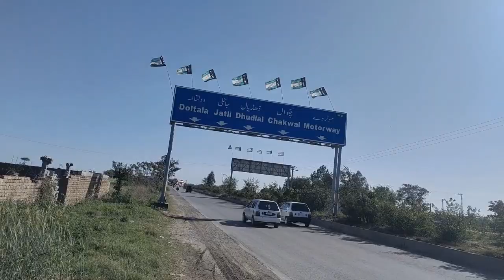First Iftar in Village | Village Hooter Sound | Vlogs | HNI VLOGS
"IN THIS CHANNEL YOU WILL ENJOY  MY VLOGS"
vlogs | Hindi vlogs | urdu vlogs | world popular vlogs | vlogs world | english Vlogs | popular Vlogs
Mama Ke Sath Scary Magic Trick Ki 😱 | Sab Heraan Ho Gaye 😭

I left them ALONE at 12 AM & they had NO IDEA 😱

🔴 Madina Live Tv Online 24/7 | بث مباشر || قناة السنة النبوية Madinah Live Today HD

My parents love story ❤️| Rabia Faisal | Sistrology

Masjid Mein Iftari 😍 Maza Aa Gaya

Bhabi ki Pehli Eidi Dy aye😍Surprising Rajab Bhai and Family..😁

بث مباشر || قناة السنة النبوية Madinah Live HD

Alizeh birthday bush ❤️🎂🎂🎉🥳

Karachi Buses|Karachi Bus Service|Karachi Bus Stand|Karachi Bus Adda|Karachi Bus Terminal

Dulha Aur Dulhan Ka Dance🥳 | Emotional Rukhsati 😭| Ducky Bhai Aur Aroob Ki Shadi (Baraat) | Part 2 😍

Piyush Ka Birthday Gift Le Liya 😍

Hayabusa Bike Overtaked my Sports Car😡My Angry Reaction

Jethalal's Plan For Bhide | Taarak Mehta Ka Ooltah Chashmah | Full Episode 4046 | 30 Mar 2024

First Vlog After Marriage 💑

Khushiyon Ke Rang | National Song For My Beloved Country | Fabiha Hashmi

Eid Ke Liye Pakistan Wapis Aa Gaye ( Emotional ) 😭 | Mama Baba Ko Surprise De Diya 😍

NEVER SEEN LIFE OF MUSLIMS IN PHILIPPINES! 🇵🇭 HALAL FILIPINO STREET FOOD | IMMY & TANI

Habs Episode 1 - 10th May 2022 (English Subtitles) ARY Digital Drama

Shadi ki Tyarian🥳Allhumdulilah 15 Pro Max Amma ny Wada pura kr dia..😭

My baby born😍 | I can’t control my feelings😭

I Met Babar Azam At A Wedding 😍 | Imam-ul-Haq Ki Shadi Par Chale Gaye ❤️

Find Treasure In 10 Hours Challenge!

Metup with rajab family/@rajabbutt94 @hinaasifvlogs7759

FATIMA KHUSHI SY PAGAL HOGAE 😍 | DoDo Ny Kaat Lea 😅 | Sistrology Gang Is Verified 💙

Spending 24 Hours Like Donkey

Bike track on sunday😳| police ne pakar liya😂

IFTAR with Prophet Muhammad (ﷺ) Favorite Food

Ghr Ay Mehman Per Jin Hazar Ho Gya || Winner Kay Liyay Electric Bike A Gai

Kite Flying🪁✨**Very Funny😂** |Vlog#153| Haider Shamir Vlogs

Going to ARGENTINA 🇦🇷 (Ready for ANTARCTICA) !!

Motorcycle ki chabi gum jae tu no problem

POLICE NE PAKAR LIA 😳 Whyy??? | Adventure Vlog | Mishkat Khan | The Fun Fin

Rafeeq E Divorce | Balochi Sad video | Episode 405

Aroob Ne Meri Birthday Par Rona Shuru Kar Diya 😭💔 | Birthday Prank Gone Wrong 😱

Piyush ko Holi Pe Chott Lag Gayi 😳

Abdullahpur Ka Devdas | Episode 10 | Bilal Abbas Khan, Sarah Khan, Raza Talish

I Lost My Cash 😭 😭 😭| Mjy Dulhan Bna dia | HNI VLOGS

I’m going to America | papa nay apney pass bula lia | Rabia Faisal | Sistrology

Bulbulay Ep 104 - ARY Digital Drama

Dostoun kai sath Iftari aur Shopping ki |Hira kai liye Gift liya|Sistrology |Fatima Faisal

ਅਮ੍ਰਿਤਧਾਰੀ ਮਾਸੂਮ ਬੱਚੇ ਨੂੰ ਗੁਲਾਮ ਬਣਾਕੇ ਚੁਕਾਉਦੇ ਸੀ ਮੱਝਾਂ ਦਾ ਗੋਹਾ ਕੂੜਾਂ ਇਹ ਪਖੰਡੀ ਡੇਰੇ ਵਾਲੇ

M
MAMA KI TARAF PEHLI IFTARI ♥️ | Fatima Ny Iftar Table Decor Ki